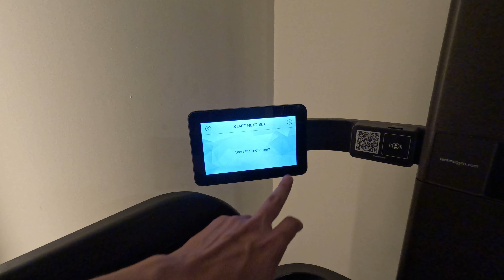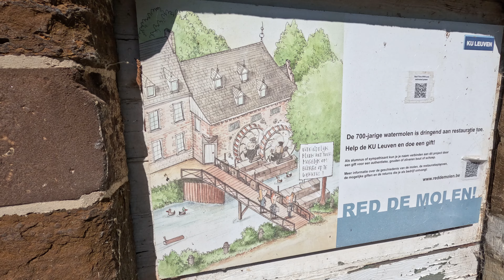Belçika Seyahati | Şehir Turu, Muhabbet & Antrenman